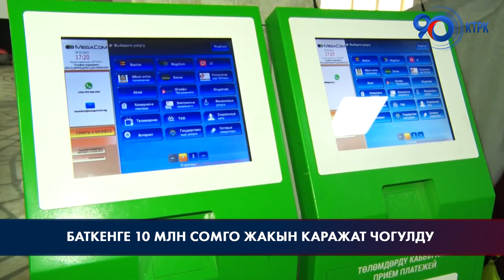Баткенге 10 млн сомго жакын каражат чогулду